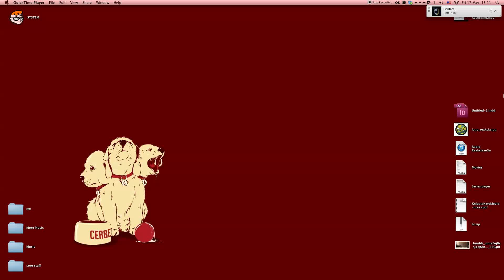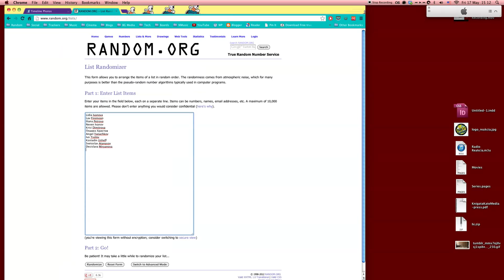Победителят от третата загадка на Aniplay 2013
Честито на Neven Ivanov